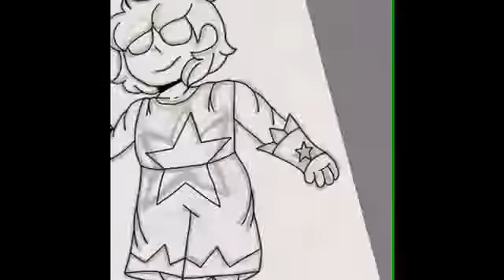Pryite- gem oc speedpaint